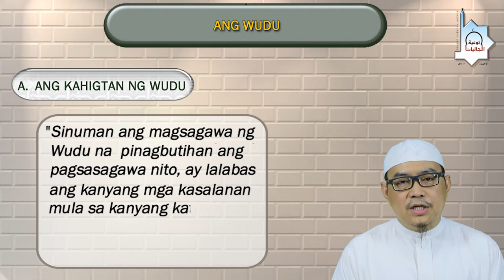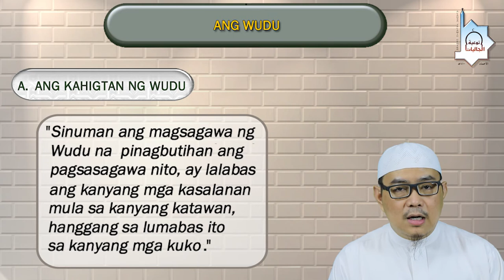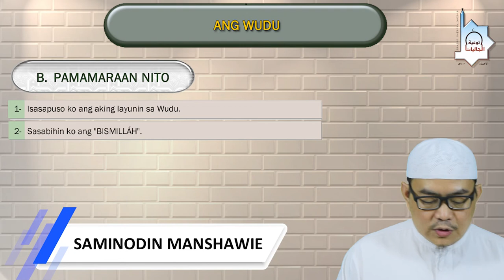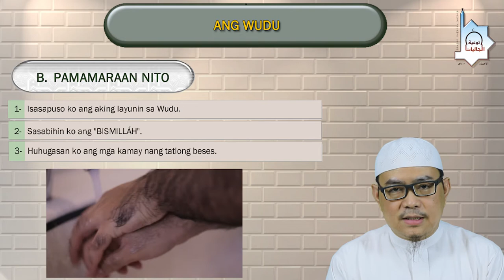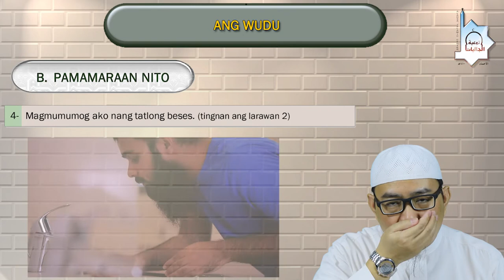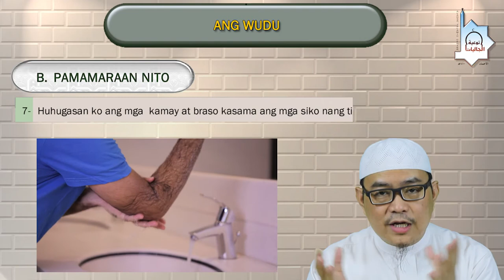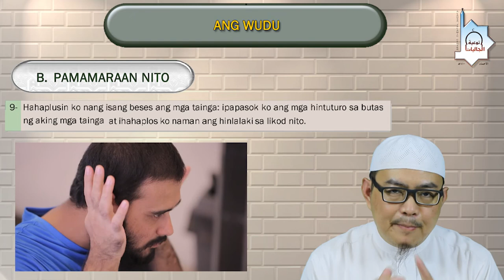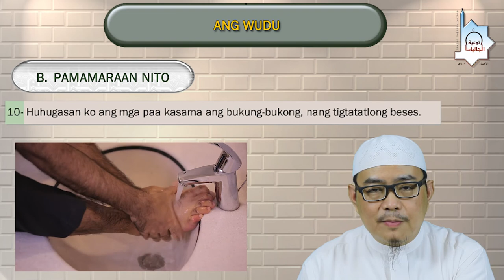٣ صفة الوضوء | 3ANG WUDU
رابط الكتاب | Ang link sa libro